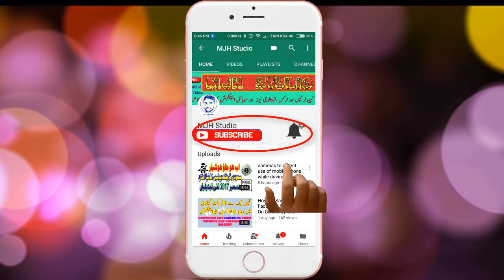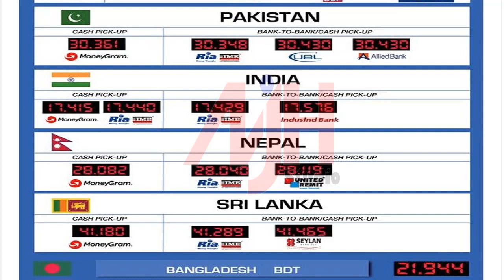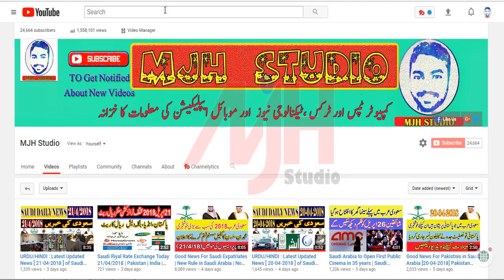Saudi Riyal Indain Rupees Exchange Rate Today Currency [25 Apr 2018] by MJH Studio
Saudi riyal indain rupees exchange rate today currency
Saudi riyal indain currency converter
Riyal ko rupees me kaise change kare hai
Saudi Riyal Rate Today in Pakistan | Saudi Riyal Indian Rupees Exchange March 2018 Urdu and Hindi Video
saudi riyal to indian rupee today in al rajhi, saudi arabia currency rate in india today
saudi riyal to pakistani rupees, saudi arabia 1 riyal bangladesh today how many, today saudi riyal rate in bd taka.
Saudi Riyal Rate Exchange Today 21/04/2018 | Pakistan | India | Bangladesh |SAR|PKR|INR|MJH Studio|
Saudi Riyal Rate Exchange Today 19/04/2018 | Pakistan | India | Bangladesh |SAR|PKR|INR|MJH Studio|
Saudi Riyal Rate Exchange Today 15/04/2018 | Pakistan | India | Bangladesh |SAR|PKR|INR|MJH Studio|

saudi riyal rate in pak
saudi riyal rate in pakistan today live
saudi riyal rate against india rupee
saudi riyal rate in pakistan today open market buying

Social Links